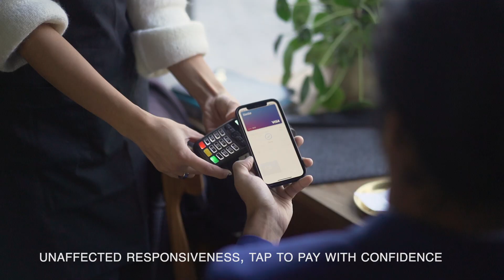Mujjo full leather cases for iPhone 13 range (Short ad #3)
Mujjo's best leather case yet. Crafted for iPhone 13 mini, iPhone 13, iPhone 13 Pro and Pro Max.

Mujjo likes to keep things simple. Protect your phone from everyday knocks and bumps with a warmer and 'grippier' feel.

The slim iPhone 13 profile is wrapped in Mujjo's acclaimed full-grain soft, genuine leather. Developed to age gracefully with a durable finish that gets more beautiful with wear.

Also available with card pocket (wallet).

Colors: Black, Tan & Monaco Blue.